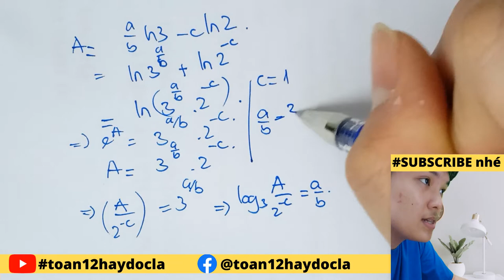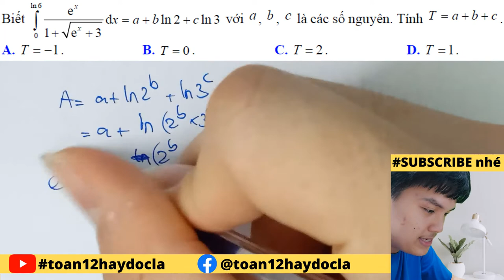Xử lí TÍCH PHÂN 3 ẩn bằng CASIO siêu nhanh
Xử lí TÍCH PHÂN 2 ẩn bằng CASIO siêu nhanh